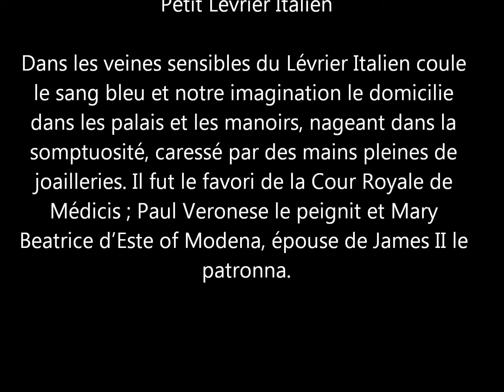fyona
Petit levrier italien